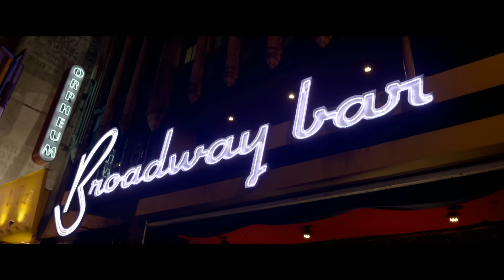About Last Night Trailer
Now Available (United States)
Kevin Hart, Michael Ealy, Regina Hall and Joy Bryant star in this hilarious romantic comedy about what men and women really want. Bernie (Hart) and Joan (Hall) are two fiery flirters who are passionate about everything from hookups to breakups. When he sets up his best friend, Danny (Ealy), with her roommate, Debbie (Bryant), the sparks soon fly as they try to navigate the relationship minefields from the bar to the bedroom.

Genre: Comedy / Romance / Drama
Cast: Kevin Hart, Regina Hall, Joy Bryant, Michael Ealy
Director: Steve Pink
Writer: Leslye Headland